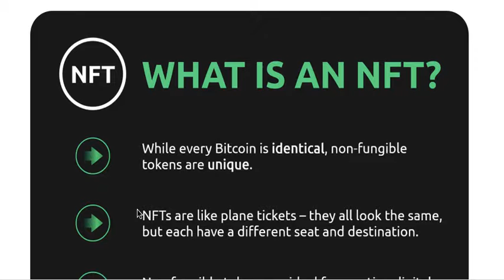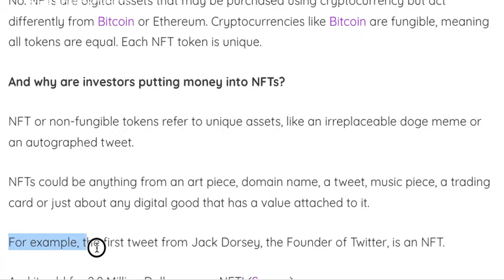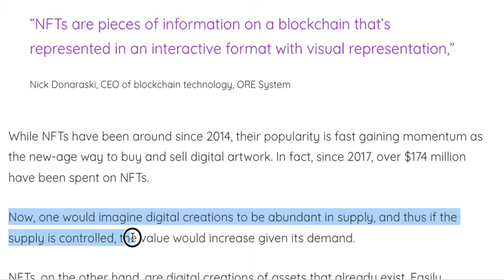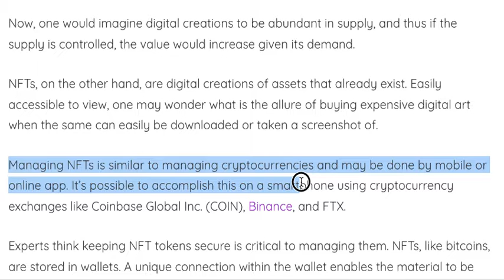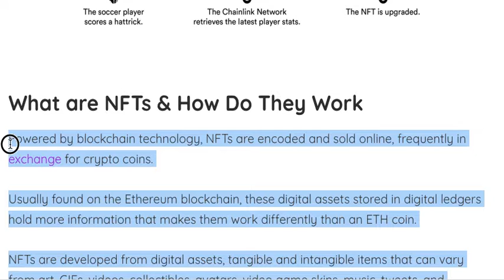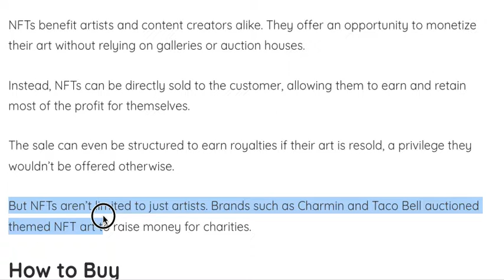NFTs Explained For Beginners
NFTs are applicable in a wide range of use cases, including: collectibles, gaming, art, virtual assets, tokenizing real-world assets. They also allow for a flexible way to store, control, and protect the information related to one’s identity. Non-fungible tokens have had a long history, since 2012 with the introduction of colored coins built on the Bitcoin network. On Ethereum, the first NFT was CryptoPunks in 2017, followed soon thereafter by the CryptoKitties, the most successful and well-known NFT project ever, thus to date.

REMEMBER GUYS I AM NOT I FINANCIAL ADVISOR!!